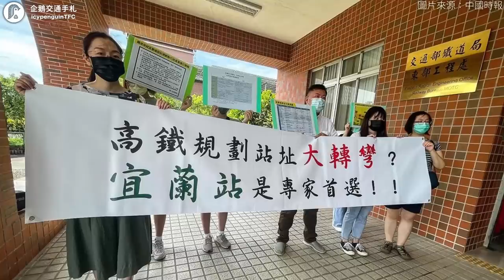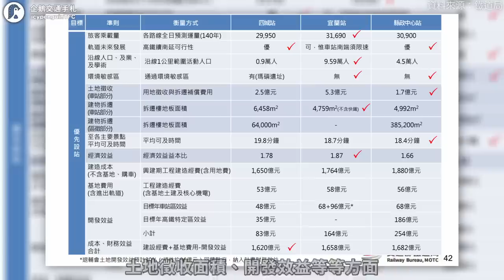設站位置成政治角力？高鐵延伸宜蘭的效益比直鐵還差？競爭力還打不過客運？｜企鵝交通手札【探奇交流道】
[ @rail02000 ].youtube.com/watch?v=X3sgcShjASM